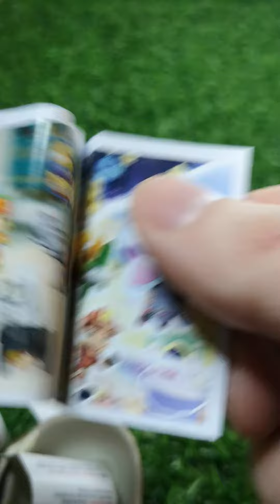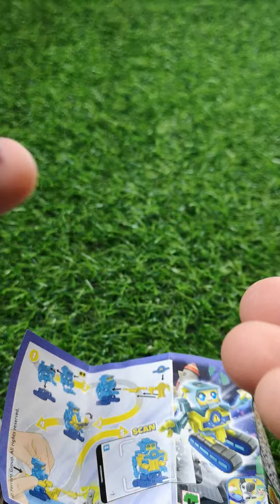Kinder Surprise Opening! Yummy Kinder Surprise! Opening Kinder Surprise Egg ASMR!